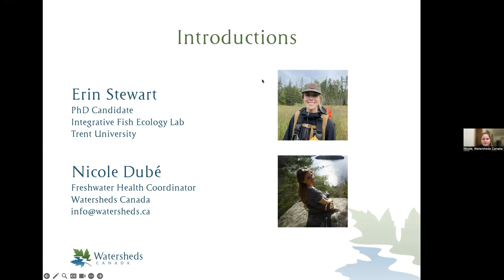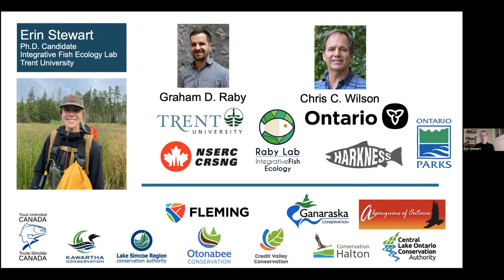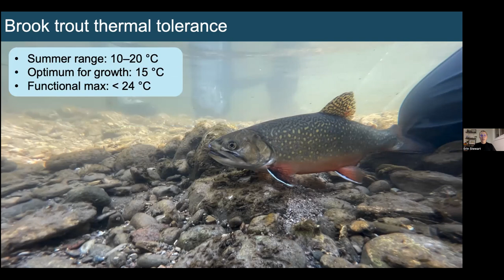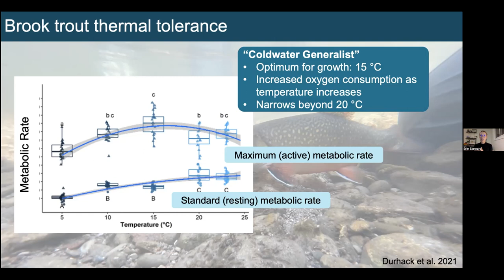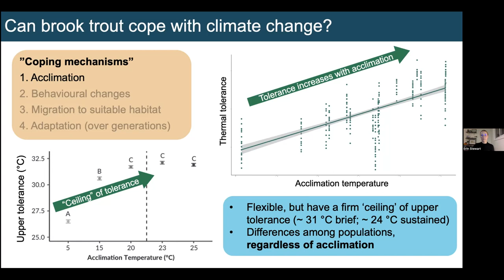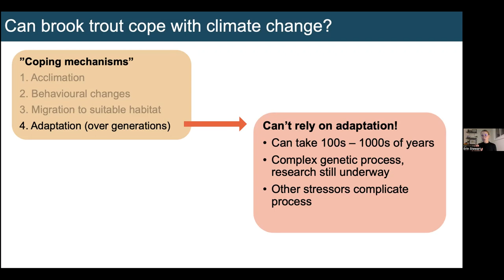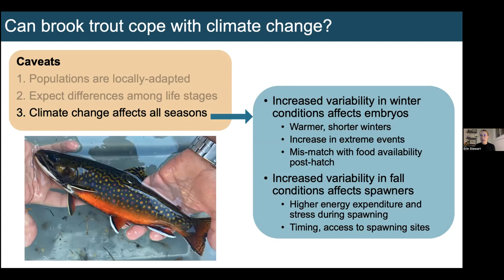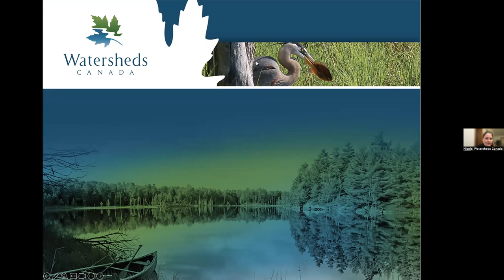"Can Ontario's Brook Trout Cope with Climate Change?" webinar with Erin Stewart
This webinar was originally recorded on October 30, 2023 for the Freshwater Stewardship Community webinar series

Climate change is having profound effects on aquatic
 ecosystems and the fish within them. The loss of coldwater
 stream and lake habitat puts brook trout, a native coldwater
 specialist, at risk. Brook trout are more resilient than we think
 when it comes to surviving in warming waters, but there is a
threshold over which they cannot survive in the long term.
 Because climate change is happening faster than organisms
 can adapt, understanding thermal tolerance thresholds is a
critical step towards effective, evidence-based conservation of
our coldwater ecosystems and native fish species.

Erin Stewart is a Ph.D. Candidate at Trent University studying ecophysiology of fishes in the context of climate change under Dr. Graham Raby (Trent University) and Dr. Chris Wilson (OMNRF). Her research is focused on brook trout thermal tolerance and seeks to understand what drives variation in thermal tolerance of fish and how brook trout will respond to climate change across their native range. She has done a combination of lab and field experiments across Ontario on over 30 distinct populations of brook trout, working and consulting with government agencies, First Nations, conservation authorities, nonprofits, and private landowners. Prior to her Ph.D., she obtained her Honours Bachelor of Science in Natural Resources Conservation, Science, and Management at the University of British Columbia.